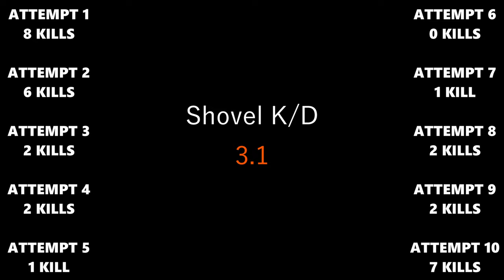Is Criminality's Shovel Profitable? (Roblox Criminality)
Today I will again be experimenting with one of Criminality's many melees, the Shovel, and whether it’s profitable or not. Will it end with me having a loss, gain, or around an equal amount of money after buying it? Enjoy the Roblox content!